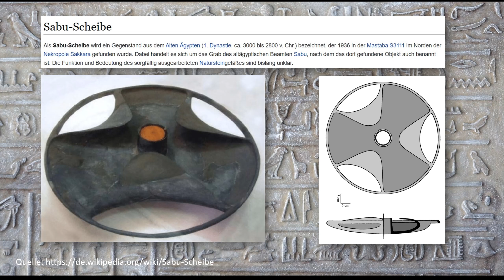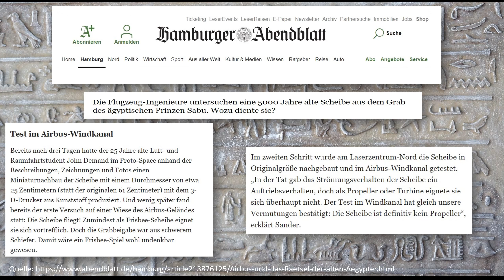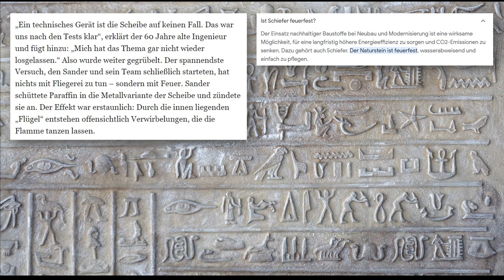Die ägyptische Scheibe von Sabu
Liebe Freidenkende, Thema heute: Ein ägyptisches Rätsel, das bis heute nicht völlig geklärt wurden konnte, nach meiner Meinung. Dieses 5000 Jahre alte, seltsame Objekt aus Schiefer ist eines der ungewöhnlichsten Funde in der Archäologie. Wünsche euch viel Spaß im Video, euer Chris.

📚 Mein aktuelles Buch „Die Schlüssel der Hermetik“ könnt ihr z.B. auf meiner Autorenseite bestellen. dort findet ihr auch weitere Informationen über mich und Leseproben meiner Bücher, freue mich auf euren Besuch.

👉Gedanken der Zeit Shop Stöbert in Ruhe die Artikel durch, ich bedanke mich für eure Unterstützung💖
für weitere ☼wöchentlich neue spannende Themen aus der Grenzwissenschaft – Mysterien¬ – Bewusstsein & Seele – Phänomene – auch anders gesehen.

Gemeinsam im GDZ-Discord-Server können wir uns austauschen mit Text-Chats und Sprach-Chats!

Für weitere Informationen schaut euch einfach das Trailer-Video dazu an.
Ihr seid herzlich eingeladen 💖

Wenn ihr über diese Links* etwas kauft, entstehen euch natürlich keine zusätzlichen Kosten. Ihr unterstütz mich dabei in meinem Kanal.

Weiterführende Informationen zum Thema finden.
📦 Bücher & mehr…
📚Buchtipp